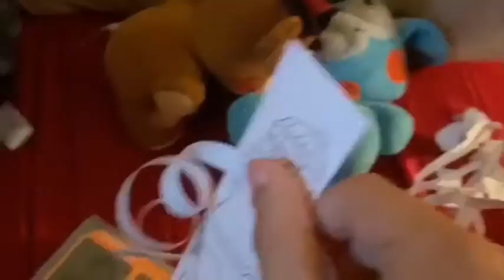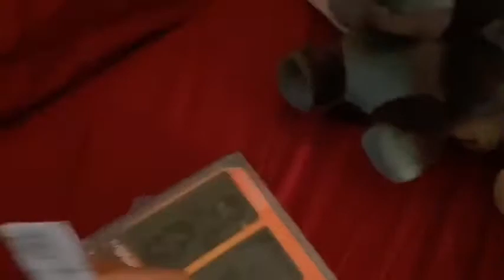Fnaf plush: Phantom Foxy’s Noodle Shop